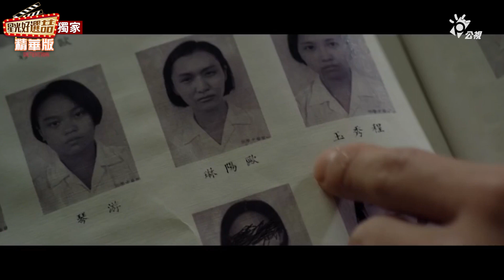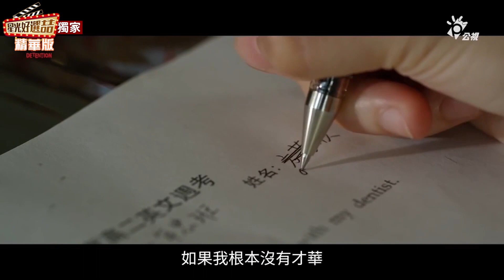《返校》蔡瑞雪小時候被皮帶虐！？大家玩返校仙問看誰最早結婚？！星光好選喆精選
◎時間：每周五下午一點
◎主持人：簡立喆